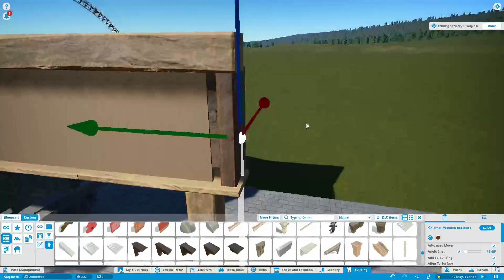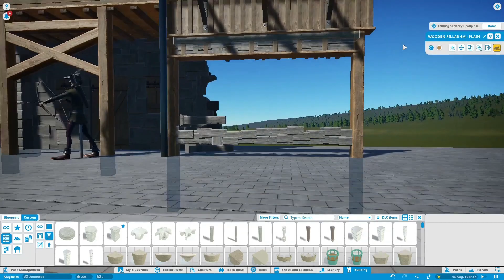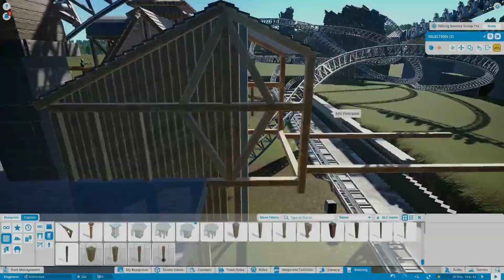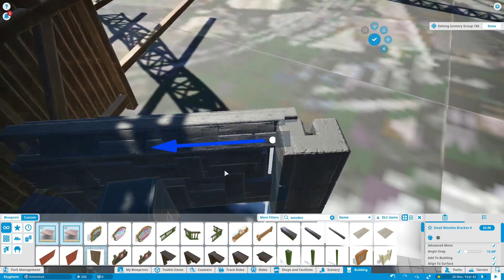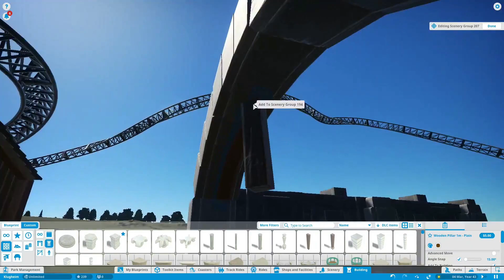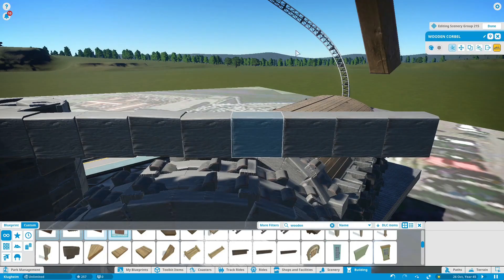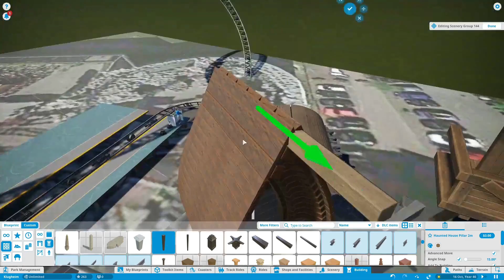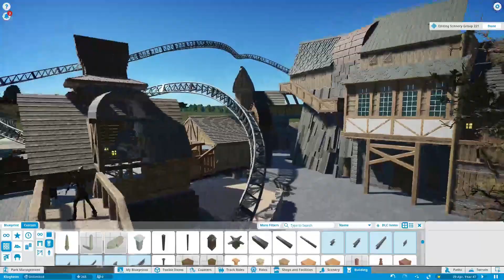Klugheim Part 4 (Planet Coaster)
Sorry for the inconsistent uploads recently. In todays episode I build the arch separating the  exit for taron, to the klugheim plaza.